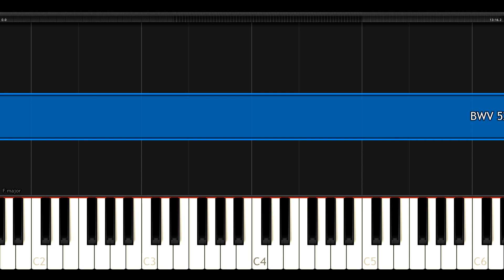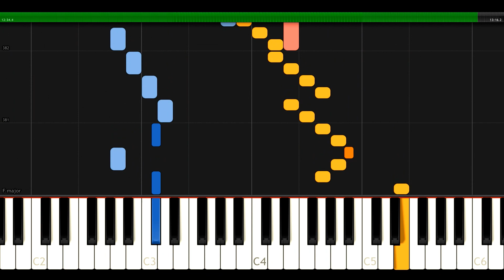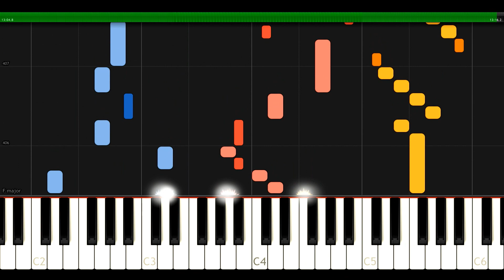Trio Sonata No. 3 in D minor - BWV 527 - J.S. Bach - Synthesia HD 60 fps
This video is an answer to the request of Marshall Pinkney.

Recorded on the sample set of the Cavaille-Coll of Caen .